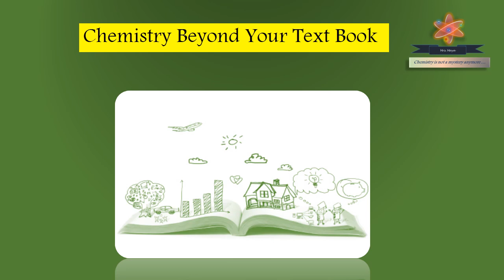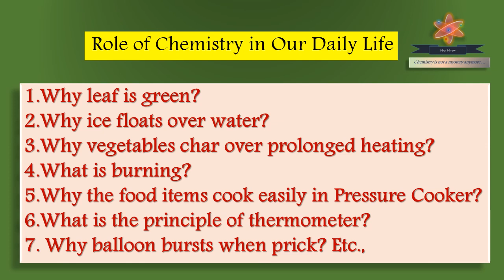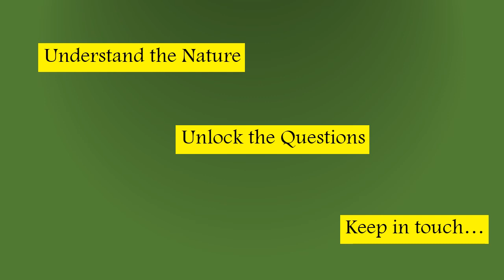chemistry beyond you text book / chemistry -tamil / easy chemisty/ chemistry in nature